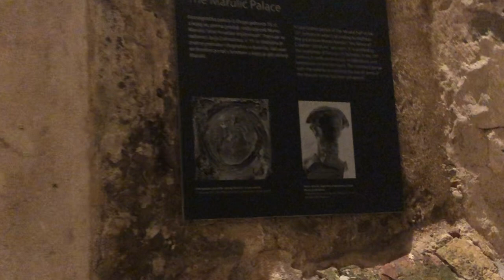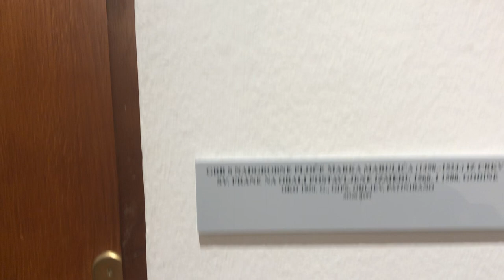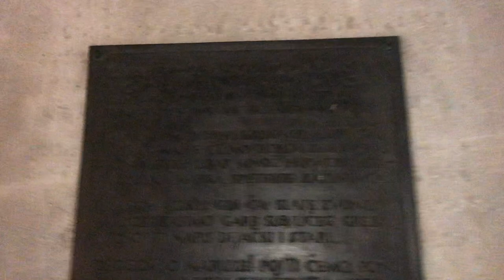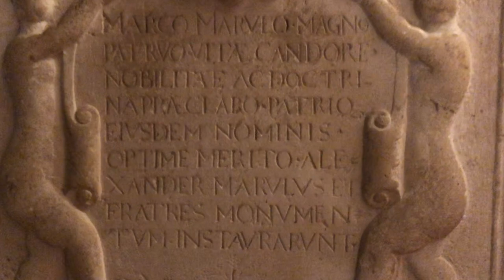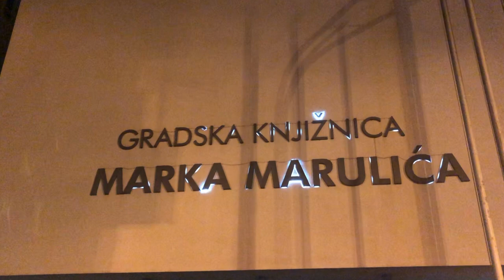Marko Marulić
Naš đir gradom da nam Marul bude bliži :)